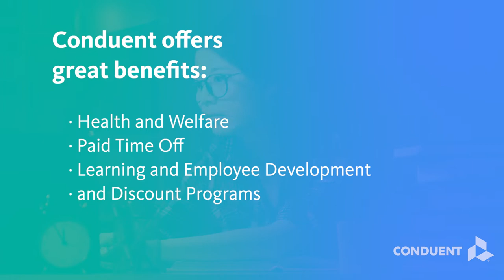HR Customer Service Agent jobs at Conduent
If you enjoy helping others and improving employees' experience with their employer, Conduent has an opportunity for you. Conduent delivers mission-critical services and solutions on behalf of businesses and governments – creating exceptional outcomes for our clients and the millions of people who count on them. In this role you will advise participants with options related to health and welfare plans, leveraging multi-channel responses and support retirement preparedness